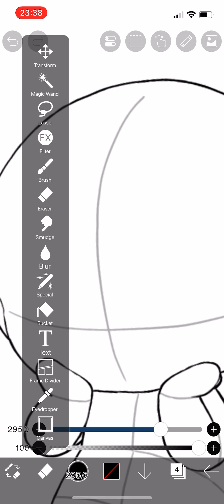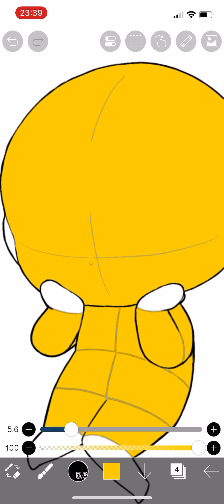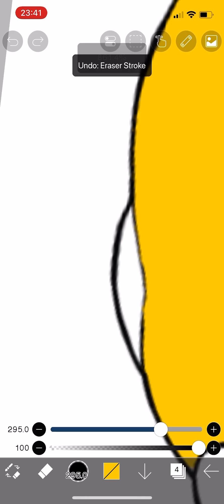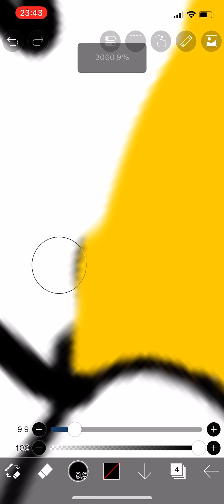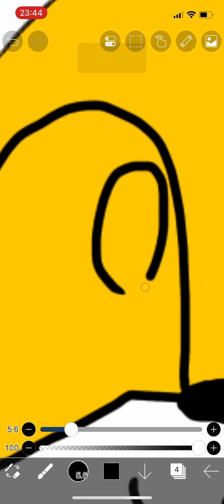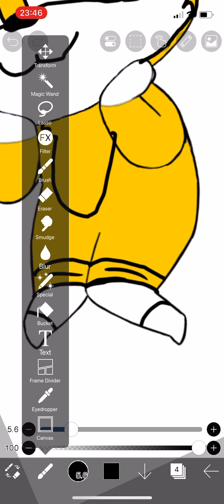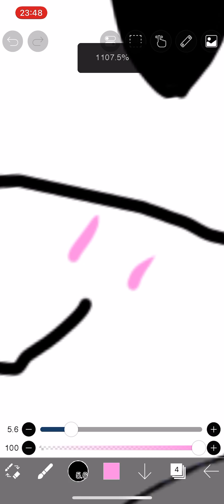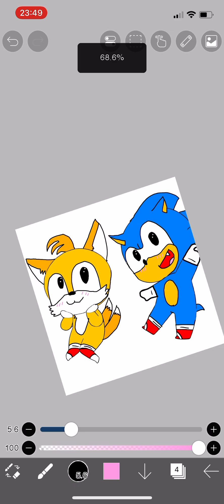Makeing cute classic tails in ibisPaint